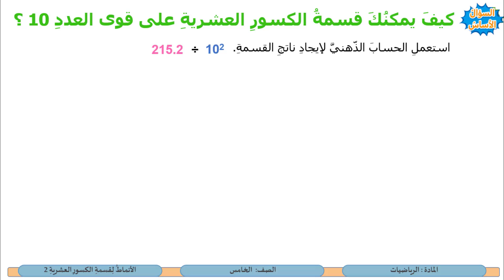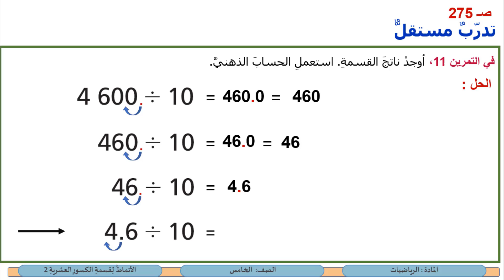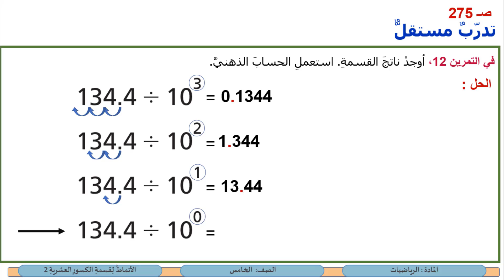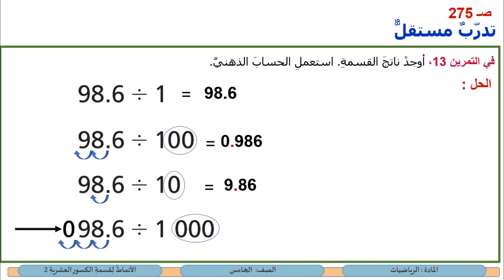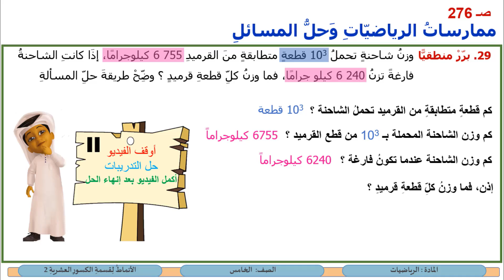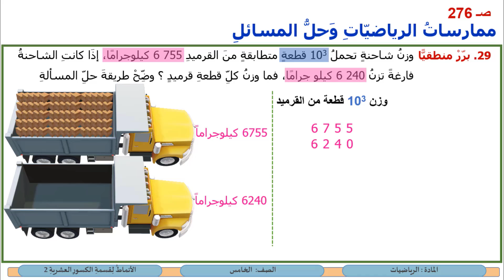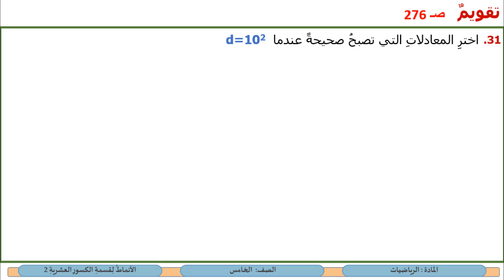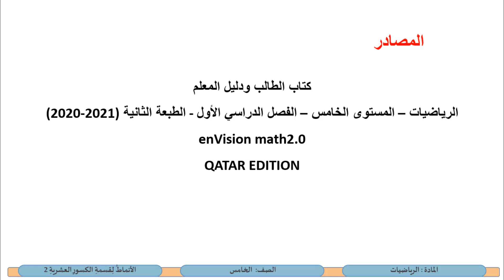الصف الخامس الرياضيات الأنماطُ لِقسمةِ الكسورِ العشريةِ 2